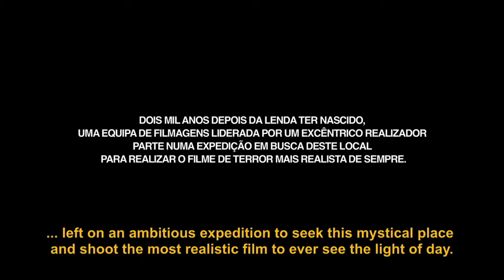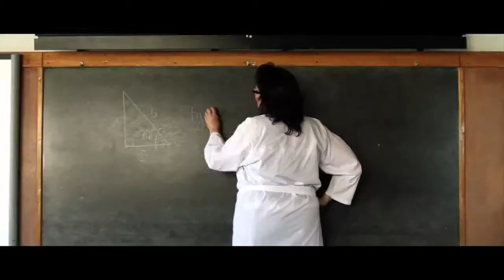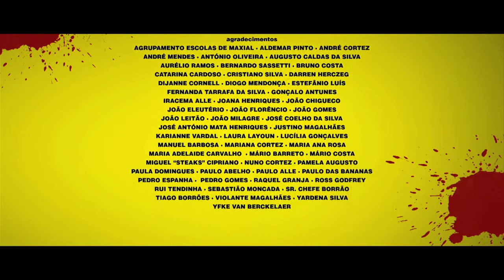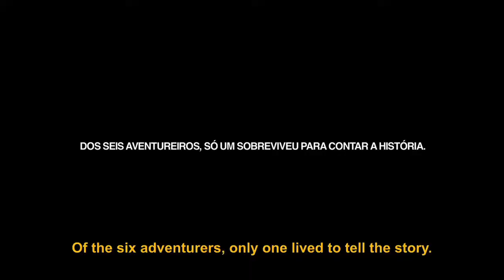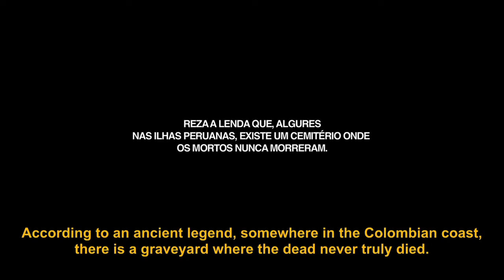Banana Motherf*ck*r Full Length Movie NSFW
Six adventurers go on a quest for a mystical cemetery. After disturbing the dead, they trigger an ancient curse that will destroy the entire world! What starts as a small-scale attack eventually.

A hilarious, raunchy comedy about a womens softball team where a wild battle of the es heats up on and off the softball field.

Kristy White moves to Los Angeles to stay with her dysfunctional Aunt Peggy and her cousin Angel White to pursue her singing career and become a star. Meanwhile, a brutal serial killer is on.